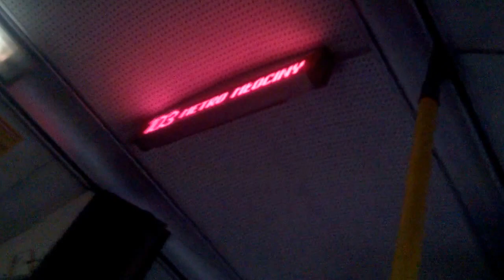✝️ Solaris Urbino 12 III 🚍A105 Mobilis Warszawa (Linia 103) ✝️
Przejazd Solarką z "Mobilnego Lisa" :)
DANE AUTOBUSU
Autobus:Solaris Urbino 12 III A105 (✝️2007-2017✝️)
Rocznik:2007
Silnik:DAF PR183 S1 (249KM)
Skrzynia biegów:Voith D864.5 (4 biegi)
Zajezdnia:Warszawa-Ursus

INFORMACJE
Linia i kierunek:103-Metro Młociny (Linia zwykła)
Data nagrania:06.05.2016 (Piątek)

PRZYSTANKI:
1.Przy Agorze 20:16
2.Wrzeciono 20:17
3.Sokratesa 20:18
4.Metro Młociny 20:19